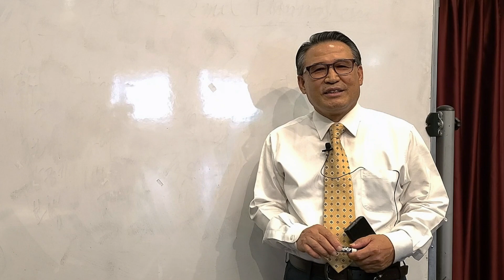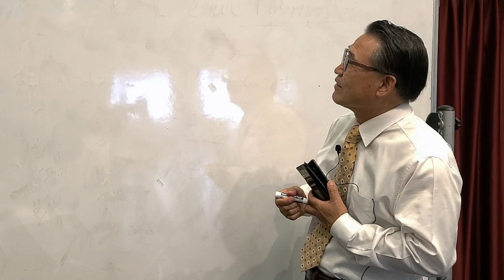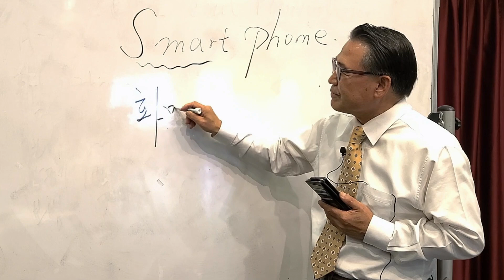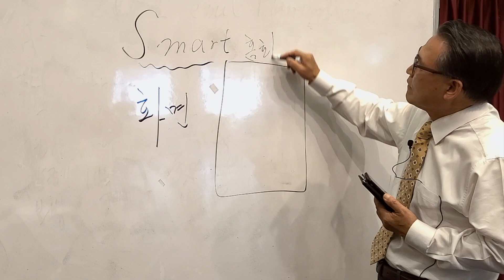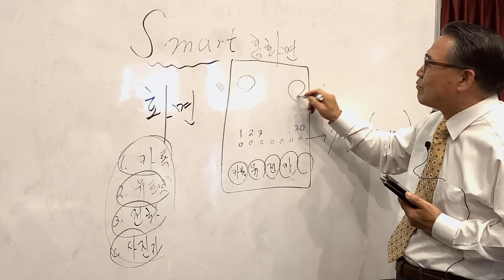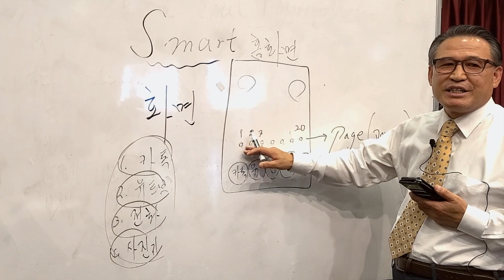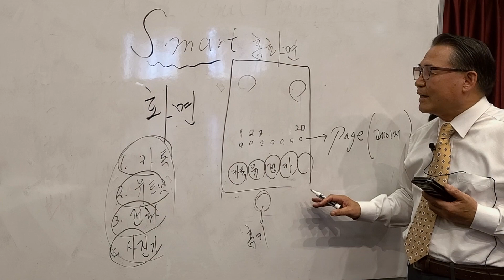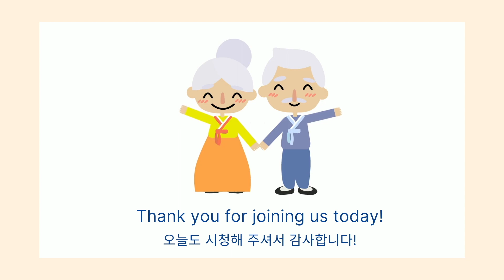Smartphone (스마트폰): Lesson 1: User Interface (사용자 인터페이스) - Man Park (박만순)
In this first lesson of the Smartphone Series, Instructor Man Park explains how to navigate a smartphone and also how to organize your applications.

Chapters:
00:00 Introduction
00:40 Instruction
22:24 Ending

Considering the circumstances of the COVID-19 pandemic, classes are now resuming online. These classes have been made available to you by KSCCLA and OMC: Family Chapel volunteers.
코로나19로 인해 수업은 이제 온라인으로 재개됩니다. 이 모든 온라인 강의는 KSCCLA와 OMC : Family Chapel의 자원봉사자들의 도움으로 제공되고 있습니다. 이 채널을 구독하시고 향후 영상 정보는 웹사이트를 통해 확인해 주시기 바랍니다.